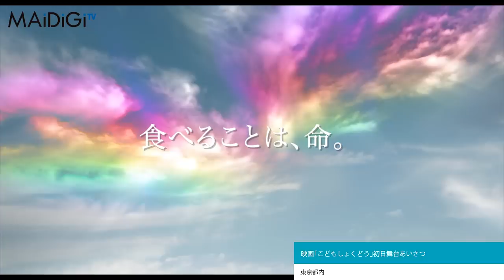元子役・吉岡秀隆、父親役に「年取ったな…」 子役の演技に感心しきり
映画「こどもしょくどう」（日向寺太郎監督）の初日舞台あいさつが3月23日、東京都内で行われ、藤本哉汰さん、鈴木梨央さん、常盤貴子さん、吉岡秀隆さんらが登壇した。